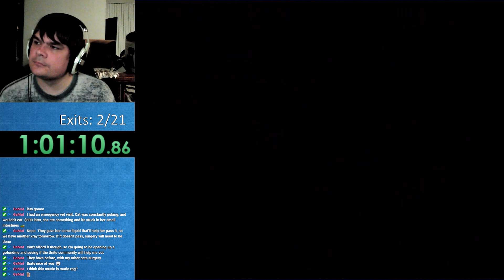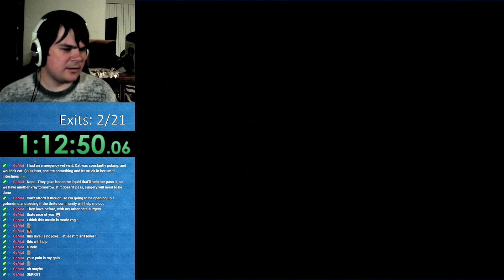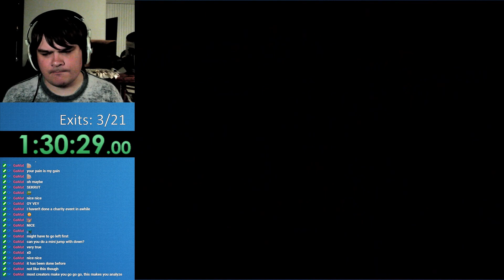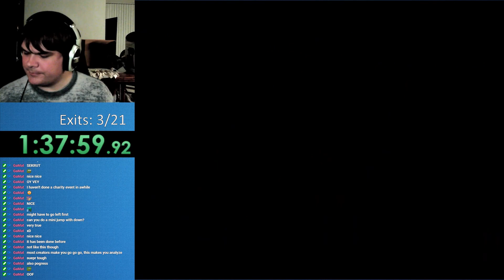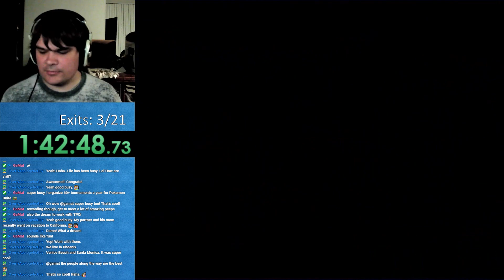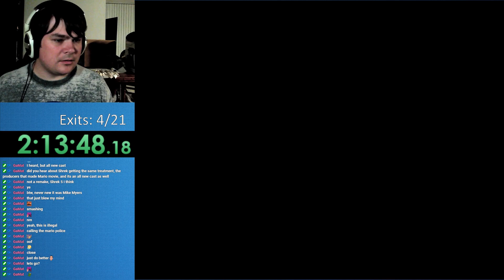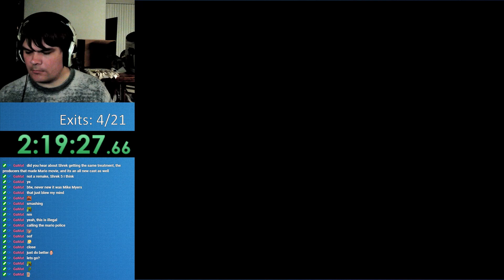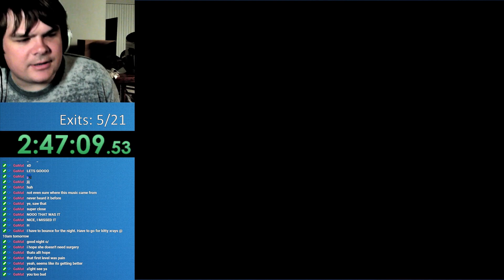A one-jump water level? | Purgatory (Part 2)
Part 2 of my Purgatory kaizo romhack playthrough. Enjoy!

I stream most weeks on Twitch from Monday to Thursday, starting at 8pm PST.